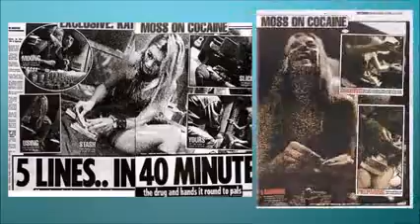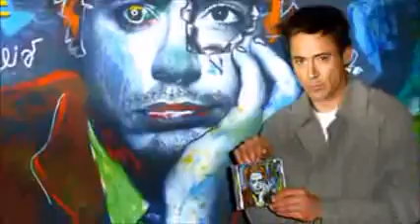САМЫЕ ДОРОГИЕ ФОТО МИРА Эти фото взрывают мозг 10 РЕАЛЬНЫХ ФОТО В КОТОРЫЕ СЛОЖНО ПОВЕРИТЬ